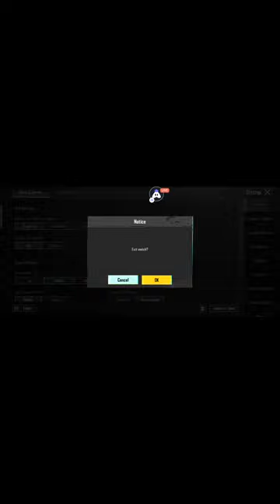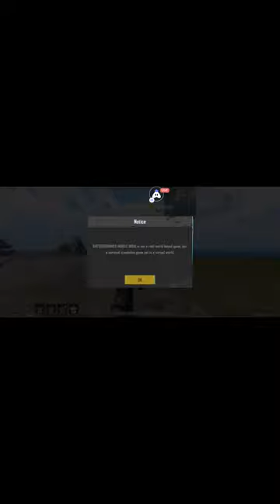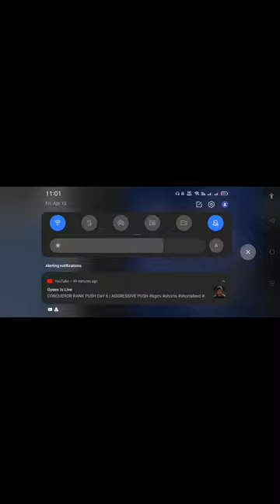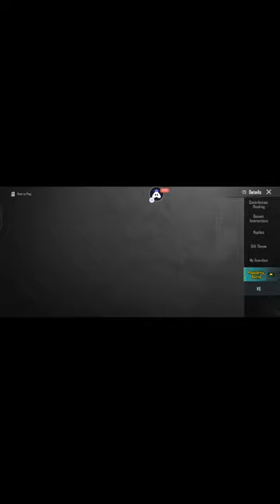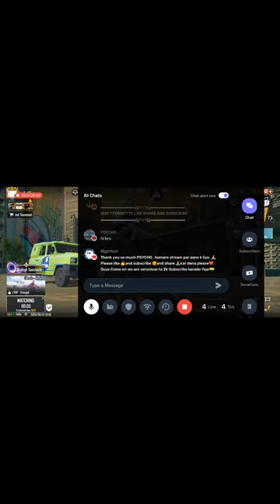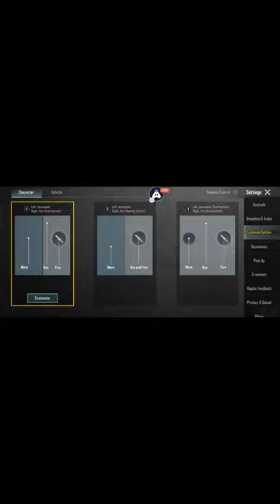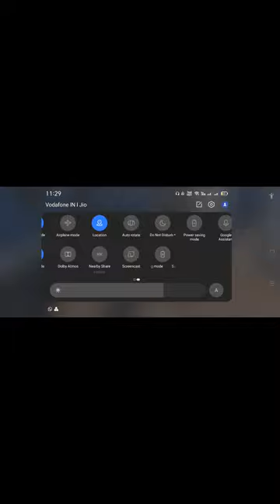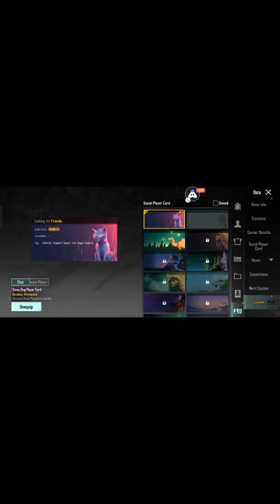CONQUEROR RANK PUSH || BGMI NEW UPDATE BGMI LIVE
NEW SEASON RANK PUSH IS BACK | BGMI LIVE

                         GAME INFO
DEVICE :- Realme X2 | 6/128
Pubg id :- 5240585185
 Claw    : 4Finger Full Gyro
 Record : Default Screen recorder
  Editing : Kinemaster

solo conqueror push bgmi

solo conqueror rank push

solo conqueror tips

solo conqueror live

solo conqueror push malayalam

solo conqueror kitne point par milta hai

bgmi lite

battlegrounds mobile india lite

bgmi lite

bgmi live hindi

bgmi live hindi

solo rank push bgmi live

bgmi live

solo rank push bgmi chirag 2op

vp singh gaming

shady yt

abs gaming yt

bgmi news

bgmi unban

bgmi gameplay

solo gameplay

bgmi live rush gameplay

bgmi live stream rank push bgmi tournament

solo rank push live stream bgmi

solo conqueror push solo conqueror push tips and tricks

bgmi live

vp singh gaming

shady yt

abs gaming yt

bgmi news

bgmi unban

bgmi gameplay

solo gameplay

bgmi live stream rank push

bgmi tournament